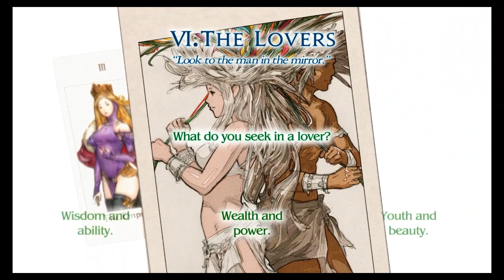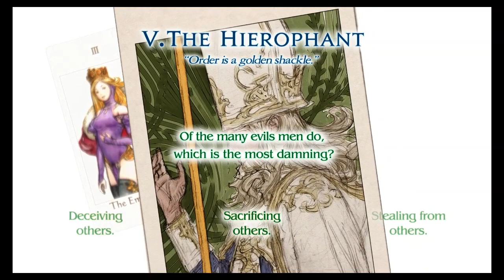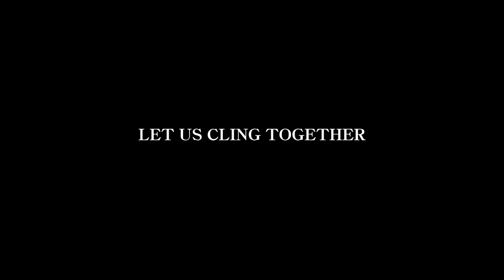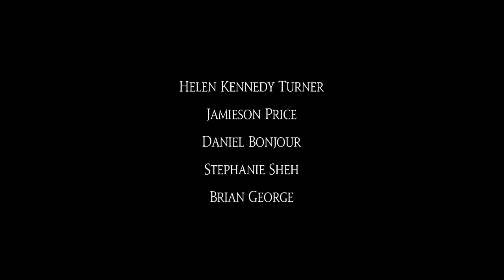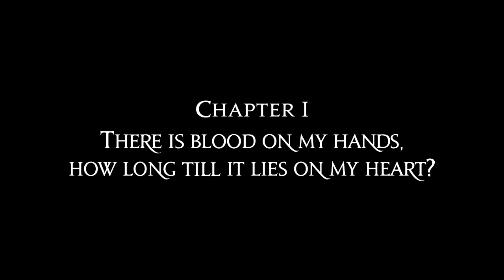Tactics Tutorial: Tactics Ogre Reborn Part 1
Part 1 of my Let's Play of Tactics Ogre Reborn Everything is owned by SQUARE ENIX CO., LTD., Quest Corporation, Square Enix, Riverhillsoft, Yasumi Matsuno, Hitoshi Sakimoto, and Masaharu Iwata